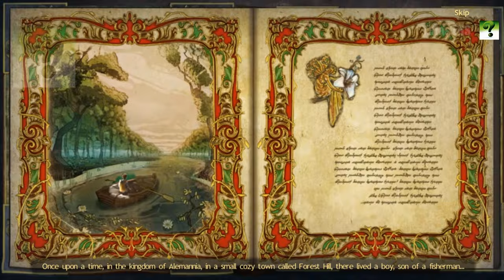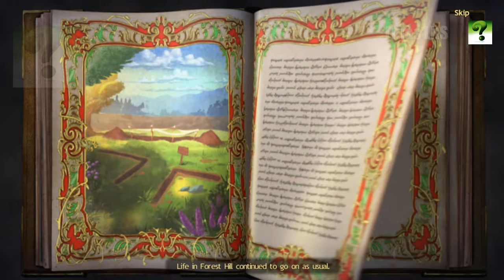LOST CHRONICLES FULL GAME Walkthrough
Lost Chronicle walkthrough

“Lost Chronicles” is an adventure game in the genre of Hidden Object, with plenty of mini-games and puzzles, unforgettable characters and challenging quests.

Leonor arrives at Forest Hill to become the apprentice of the local elder, healer, and alchemist, Magnus. Not only will she have to befriend the locals and prove herself a worthy student, but she also has to dive into the secrets of a small town. Because shortly before her arrival, a series of mysterious crimes begins that will stand in her way to a brighter future. She bravely copes with one trouble after another, but their number is growing. Can she handle all the challenges that the adult world has prepared for her?

- Investigate the mysterious disappearance of a child
- Settle in a cozy little town and befriend its inhabitants
- Get help from new friends in difficult quests
- Solve lots of incredible puzzles and explore dozens of hidden object scenes
- Gather amazing collections during your adventure
- Enjoy stunning locations, magnificent graphics and exciting story